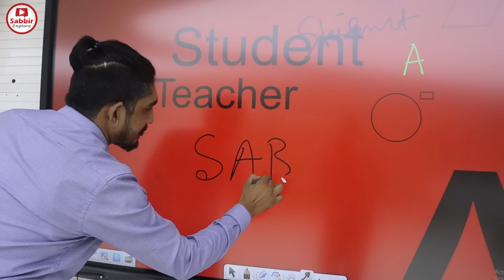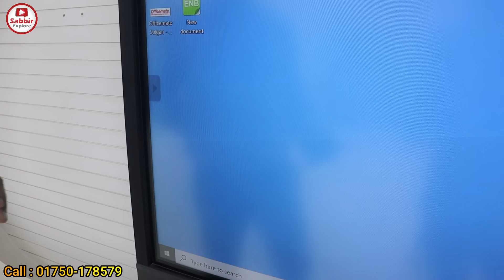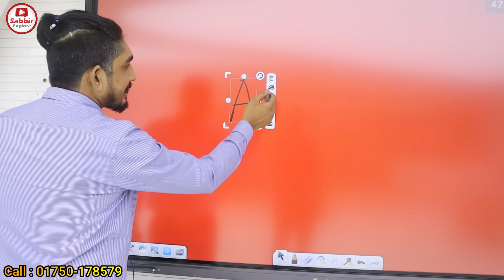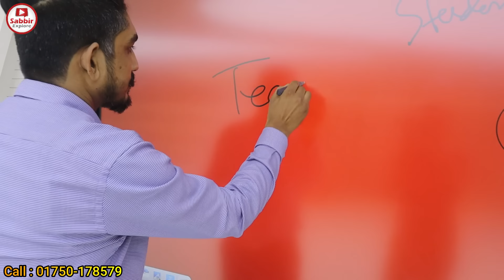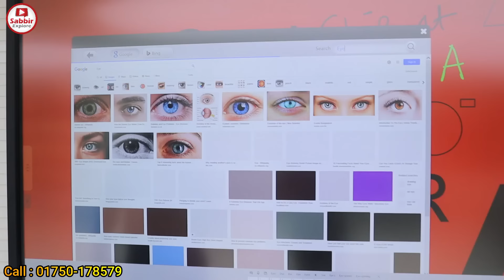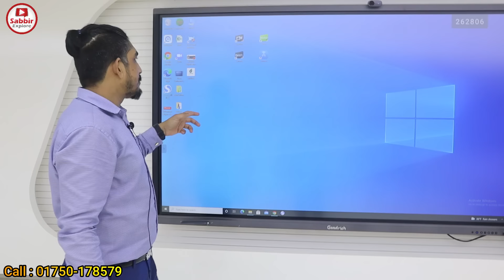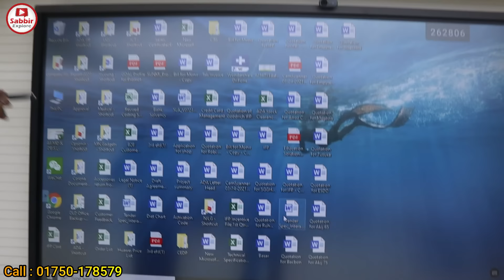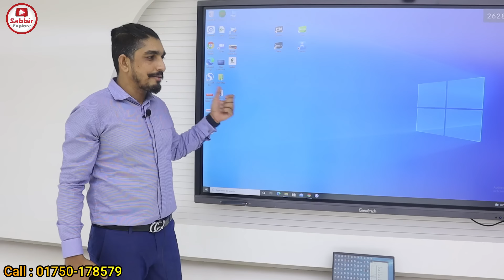প্রজেক্টর এর দিন শেষ গুডরিচের বাংলাদেশ | Digital Smart Board Price In BD 2021 | Sabbir Explore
M N GADGETS

House-13 ( 7th Floor ) Block- C, Main Road
Banasree, Rampura, Dhaka- 1219

M N Gadgets ( যদি অর্ডার করতে চান )
Level- 5, Block- A, Shop- 27
৫ম তালায় মসজিদ এর গলি
বসুন্ধরা সিটি শপিং কমপ্লেক্স, পান্থপথ।